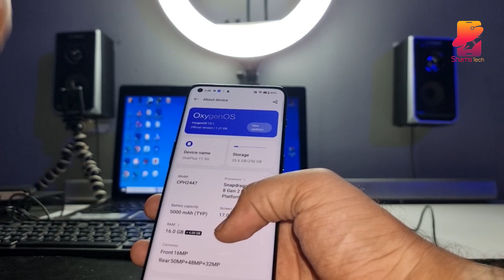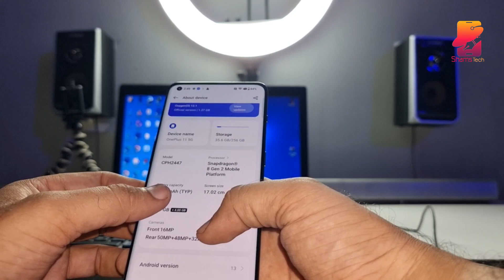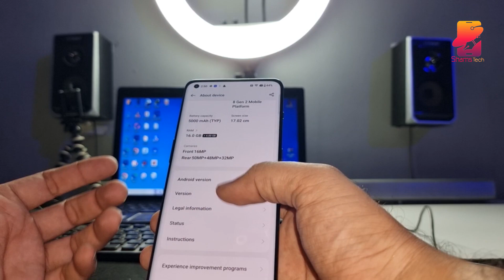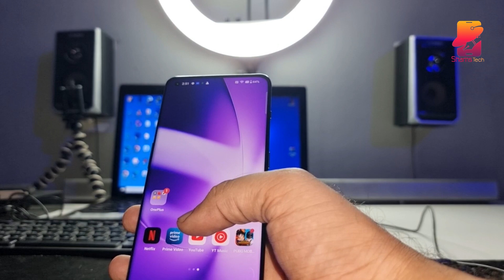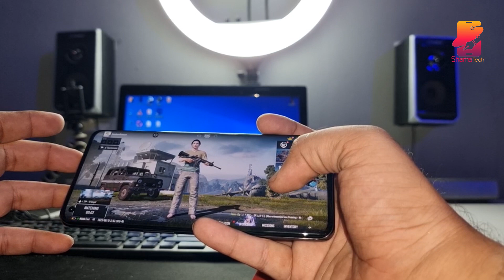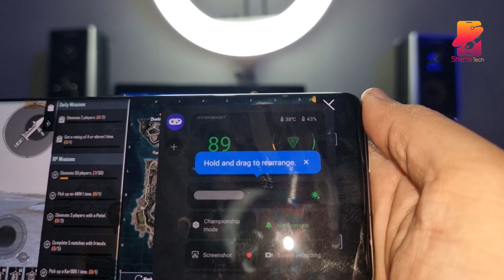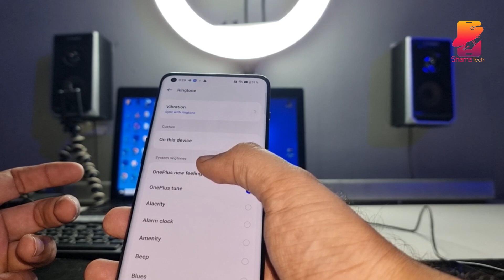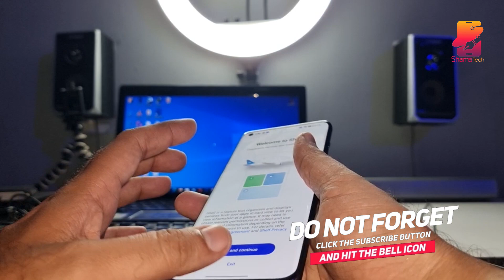OnePlus 11 Specifications and Price in PAKISTAN | Pubg Mobile Test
The OnePlus 11
Review:
The OnePlus 11 is an exceptional smartphone that effortlessly combines power, style, and innovation. With its top-of-the-line features and impressive design, this device has truly set a new benchmark in the world of smartphones.

One of the standout features of the OnePlus 11 is its stunning display. The 6.7-inch  Fluid AMOLED panel offers vibrant colors, deep blacks, and excellent contrast, providing an immersive viewing experience that's perfect for gaming, streaming, or browsing. The smooth 120Hz refresh rate enhances the fluidity of animations, making every swipe and scroll buttery-smooth.

Underneath its sleek exterior, the OnePlus 11 houses a powerhouse of performance. Its Qualcomm Snapdragon 8 Gen 2 (4nm) processor, coupled with up to 16GB of RAM, ensures lightning-fast speeds and smooth multitasking. Whether you're running multiple apps simultaneously or playing resource-intensive games like PUBG, this device handles it all without breaking a sweat.

The camera capabilities of the OnePlus 11 are truly impressive. The triple-camera setup on the rear, headlined by a 50-megapixel primary lens, captures stunning photos with exceptional clarity and detail. The ultra-wide and telephoto lenses further expand your creative possibilities, allowing you to capture breathtaking landscapes or get up close to distant subjects. The front-facing 16-megapixel camera delivers sharp and vibrant selfies that are social media-ready.

The battery life on the OnePlus 11 is commendable. With its 5000mAh battery capacity and efficient software optimizations, you can go through an entire day of heavy usage without worrying about running out of power. Additionally, the phone supports Warp Charge technology, allowing you to quickly recharge your device and get back to using it in no time.

On the software front, the OnePlus 11 comes with OxygenOS, a clean and highly customizable interface that offers a seamless user experience. OxygenOS is known for its smooth animations, gesture navigation, and useful features like app locker and reading mode. The phone runs on the latest Android version, ensuring you have access to all the latest features and security updates.

In terms of connectivity, the OnePlus 11 supports 5G, enabling you to experience blazing-fast download and upload speeds, along with improved network stability. It also features an under-display fingerprint sensor for added security, providing quick and accurate biometric authentication.

The OnePlus 11 ticks all the boxes for an exceptional smartphone. With its stunning display, powerful performance, impressive camera system, long-lasting battery life, and sleek design, this device is a true flagship killer. Whether you're a gamer, content creator, or simply an everyday user, the OnePlus 11 is undoubtedly a top contender in the smartphone market.